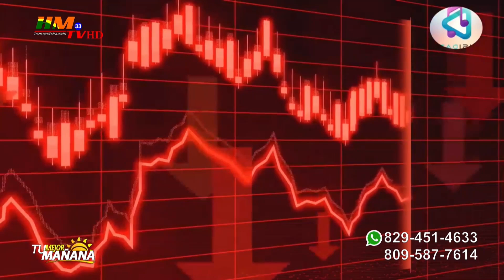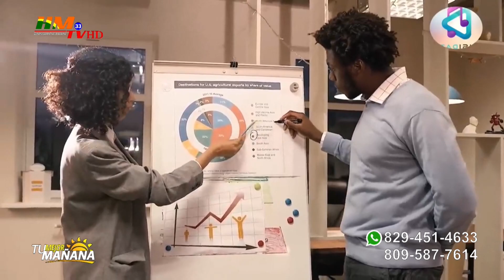La vida dura, el fervor y triste ocaso del líder Peña Gómez